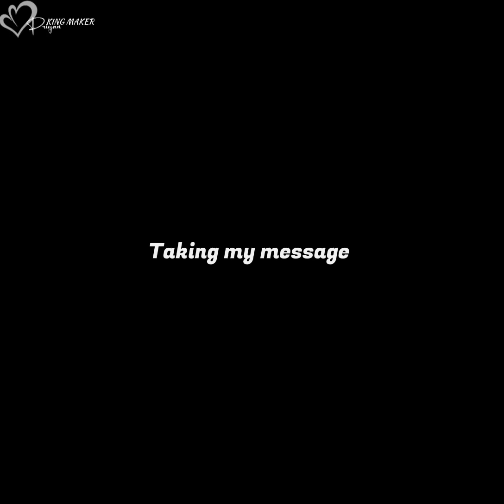Let me down slowly...😣😭breakup